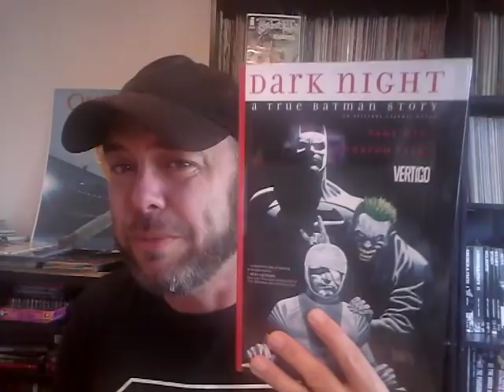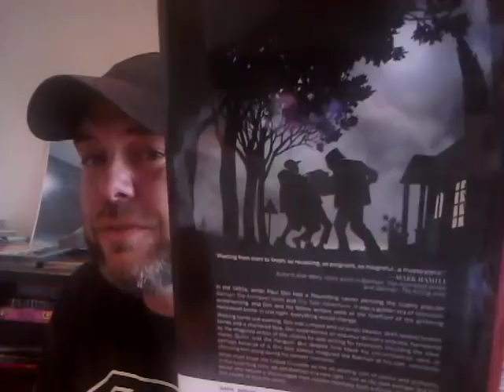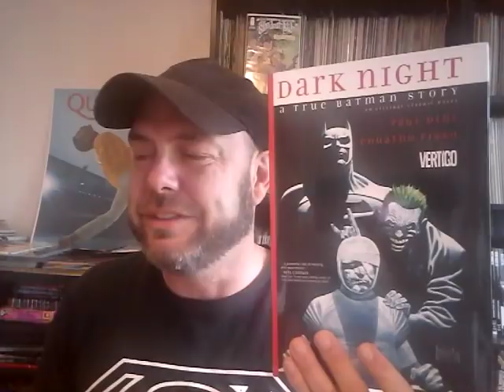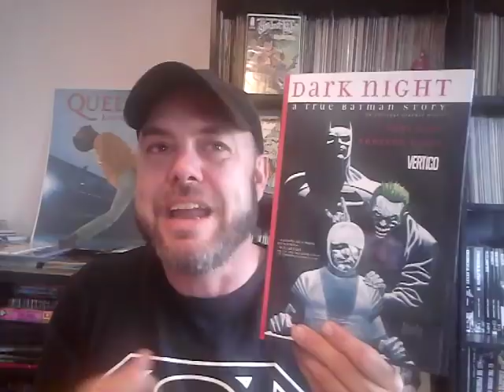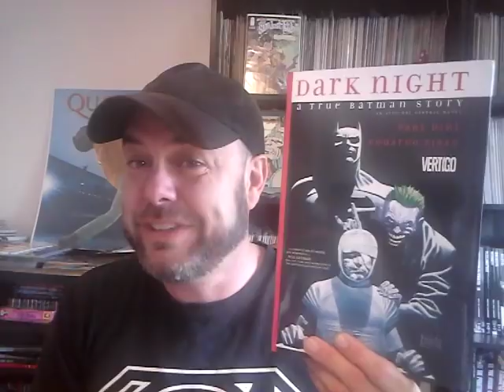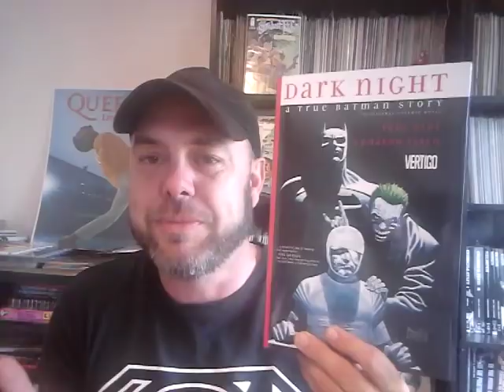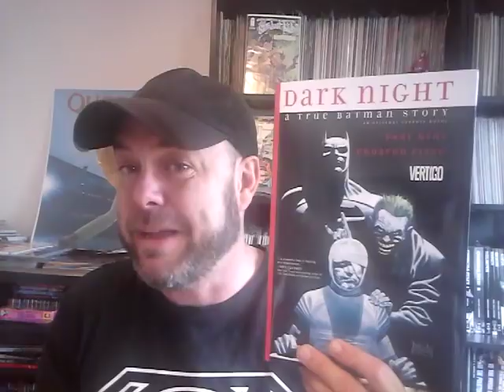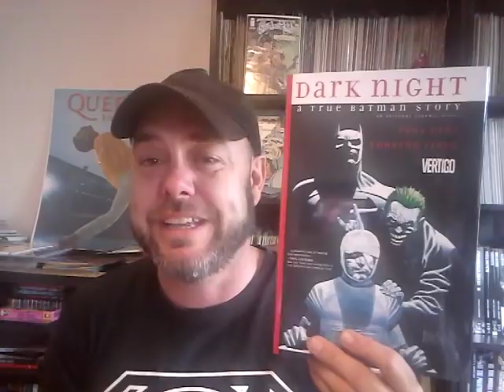Paul Dini Dark Night : A True Batman Tale comic book review. It stinks.